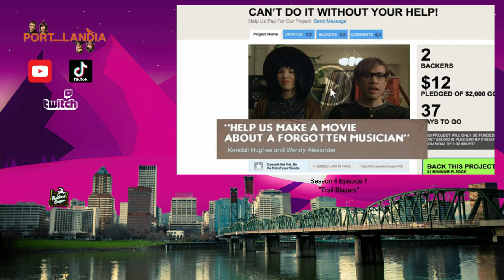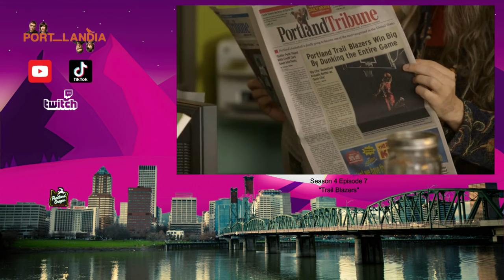Port_Landia 4.7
Welcome to Portlandia…a magical world where the ’90s never ended, flannel is still popular, people ride bikes, you can still go to clown-school, and you can put a bird on something and call it art. Enter this world if you dare…Portland, Oregon has never been nicer...